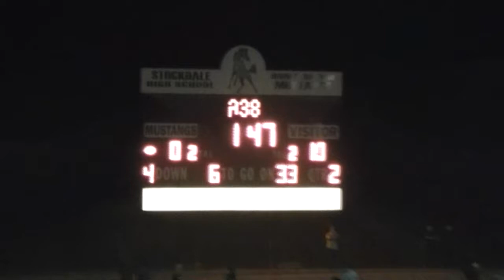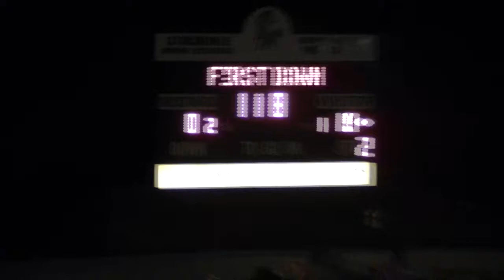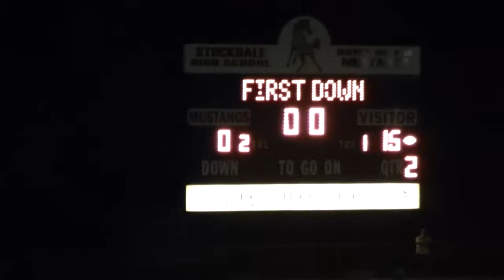Clovis @ Stockdale 9-14-12 2nd Qtr Part 3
*Click on GEAR ICON to watch in 720 HD
Final Score
Clovis 37
Stockdale 6